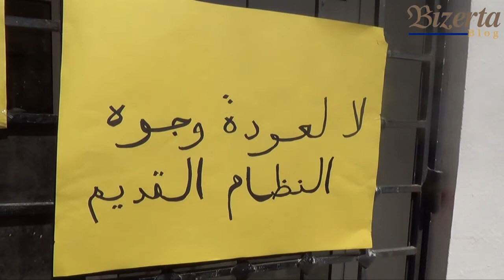تواصل إضراب أعوان و إطارات المندوبية الجهوية للشباب و الرياضة ببنزرت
الثلاثاء، 17 سبتمبر 2013: لليوم الثاني على التوالي يواصل أعوان و إطارات المندوبية الجهوية للشباب و الرياضة ببنزرت الإضراب